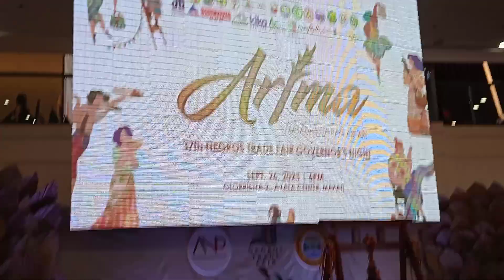Kabataang Silay Rondalla - Mamma Mia (live) || camcorded by J. Ang / Dr. Jones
The KABATAANG SILAY RONDALLA ENSEMBLE, with Jegger Anjao serving as trainor/conductor, performs MAMMA MIA popularized by Swedish pop group ABBA (from their self-titled third studio album "ABBA" released in 1975).

The said rendition / entertainment piece was part of the 37th Negros Trade Fair Governor's Night held at the Palm Drive Lobby, Glorietta 2, Ayala Center, Makati City on Tuesday, 26 September 2023.

Videographer: Jonathan Ang (alias Dr. Jones)
Camera used: Redmi 9C (android phone)

Notes* from the NTF Facebook Admin/Moderator:
1
Another successful Arima!
For those who don't know the meaning behind the word, Arima is a Hiligaynon word that represents the start of the day. It embodies the spirit of new beginnings and community in Negros 🌄 For the Negros Trade Fair, Arima symbolizes its official opening with the clanging of the bell 🌅✨
2
The 37th Negros Trade Fair at Glorietta 2, Ayala Center, Makati City, runs from 26 September to 1 October 2023.
FOOD EXHIBITORS are at the Glorietta Activity Center while CRAFTS, FASHION & HOMESTYLE EXHIBITORS are at the Palm Drive Activity Center.

*Reference:
The Negros Trade Fair (TNTF) Facebook page